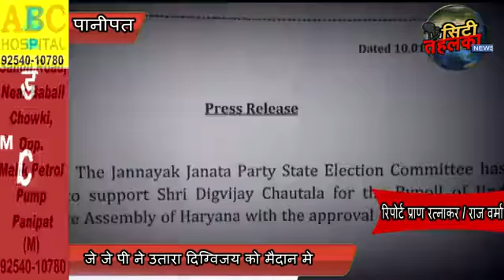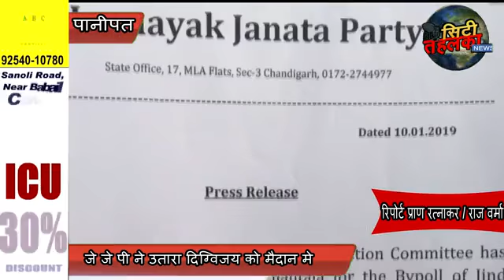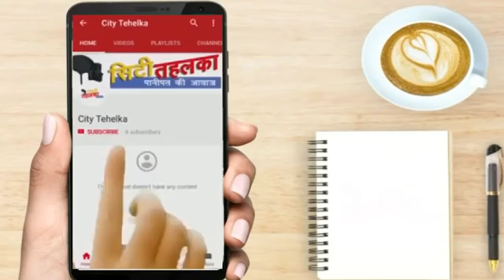दिग्विजय JIND_से Final / क्या JJP_के वजूद को जिन्दा रख पाएंगे दिग्विजय ? City Tehelka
जे जे पी ने उतारा दिग्विजय को मैदान मे

आखिर जिस नाम की ज्यादा अपेक्षा थी जे जे पी ने उसी के अनुरूप दिग्विजय का नाम जींद उपचुनाव के लिए फाईनल कर चुनाव को रौचक बना दिया है। नामांकन के अंतिम दिन
सांसद दुष्यंत चौटाला ने दिग्विजय का नाम घोषित करते हुए जिस प्रकार राहुल गांधी व कांग्रेस उम्मीदवार का उदाहरण पेश किया उससे यही संदेश गया है कि सुर्जेवाला के नाम की घोषणा के बाद ही दिग्विजय का नाम फाईनल